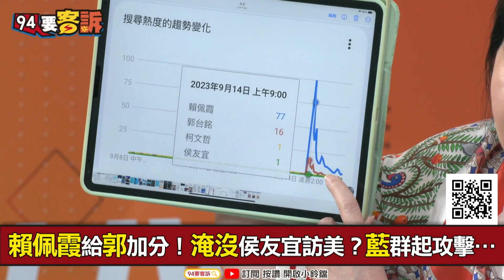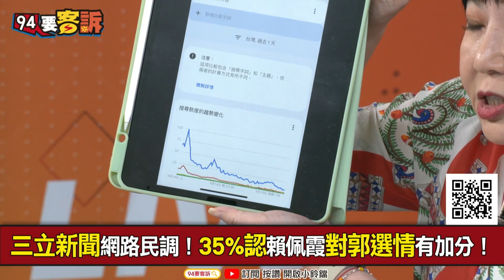【94要客訴】賴佩霞橫空出世當郭副手！王時齊：保密到連有美國籍都不知道！鍾年晃：放棄美國籍恐還補40%稅金！林育卉：變美國人決定郭的動向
主持人：王時齊｜資深媒體人 鍾年晃｜資深媒體人 林育卉

賴佩霞給郭加分！淹沒侯友宜訪美？藍群起攻擊…
三立新聞網路民調！35%認賴佩霞對郭選情有加分！
地方挺郭動起來！謝典林：彰化連署目標10萬份

友邦連結區